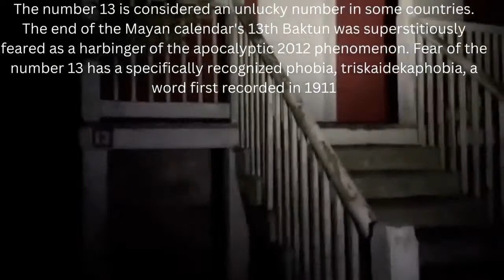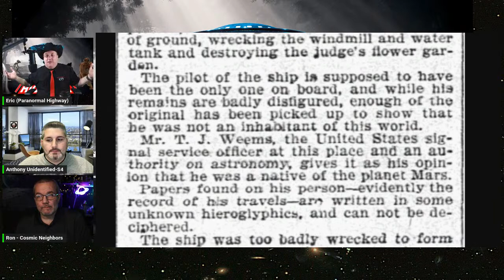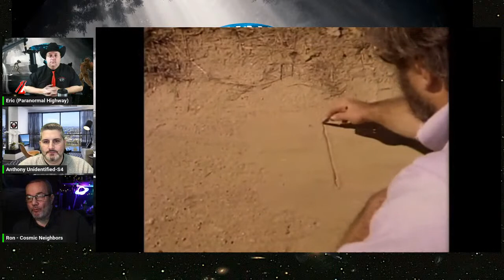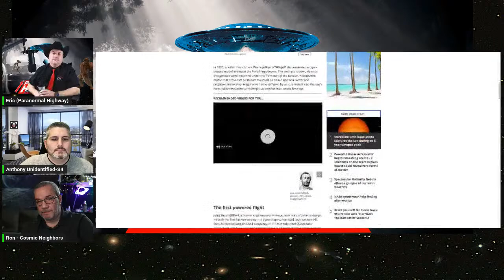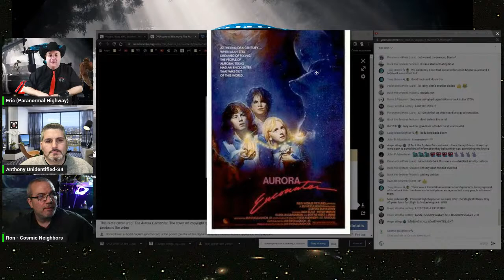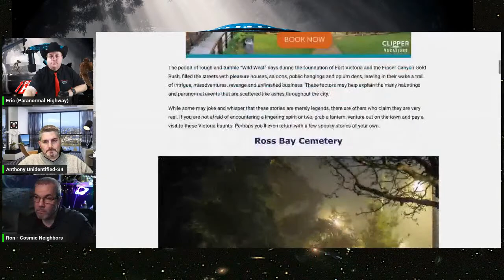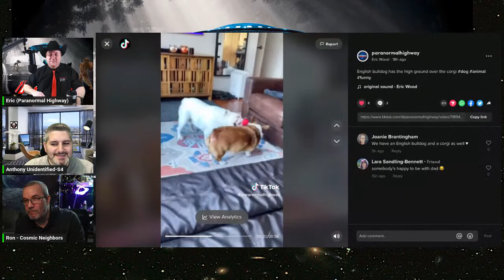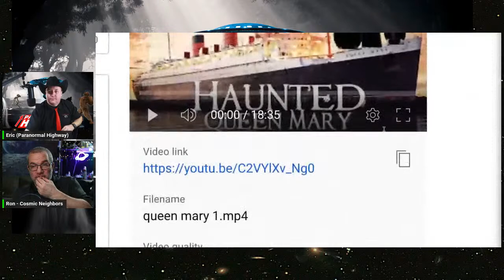Aurora UFO Crash Remains a Texas Alien Mystery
Aurora UFO Crash Remains a Texas Alien Mystery: Aurora, Texas was Roswell before Roswell: a middle-of-nowhere town that suddenly became surrounded by legend when an alleged alien visitor crash-landed from outer space.

On this date in 1897 the alien UFO allegedly smashed into a windmill belonging to Judge J.S. Proctor. It's pilot, who an officer from a local Army outpost described as a "Martian" and "not of this world" died and was buried in the cemetery nearby.

Credits!